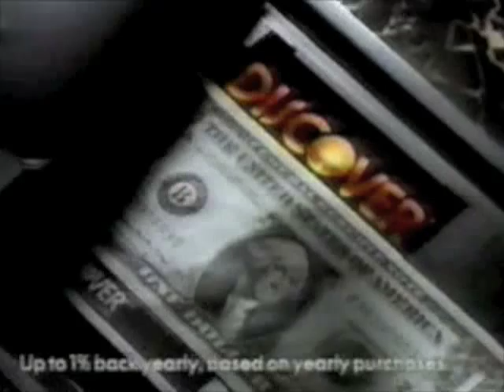Discover card commercial - 1990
Commercial for the Discover card. Recorded in 1990.